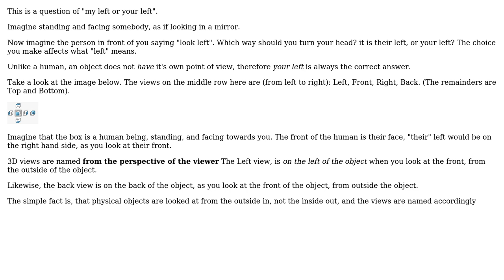Engineering: Why is the left-side view called like that?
With thanks & praise to God, and with thanks to the many people who have made this project possible! | Content (except music & images) licensed under CC BY-SA | Music | Images & others | With thanks to user Jonathan R Swift user Jonas Daverio and the Stack Exchange Network Trademarks are property of their respective owners. You are responsible for your own actions.